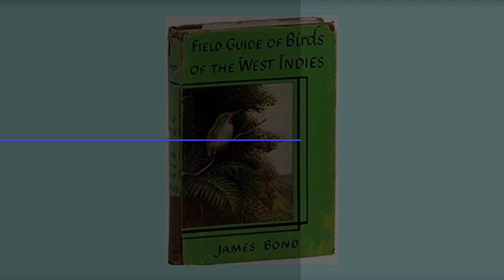7 Facts about 007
7 Facts about 007. James Bond, the man of Bentleys, secrecy and Martinis. 007 started with a war veteran unleashing his creativity on a typewriter. I hope you enjoy these seven facts about 007!

⏱️TIMESTAMPS⏱️
0:00 Intro
0:01 Fact one
0:16 Fact two
0:29 Fact three
0:37 Fact four
0:51 Fact Five
1:03 Fact Six
1:12 Fact Seven

7 Facts about 007

Fact 2 footage by RFosca from Wikimedia Commons

Fact 5 footage by DALL-E
Fact 5 typewriter footage by The Tank Museum

Fact 6 footage by Victor Hugo King from Wikimedia Commons

Some tags for algorithm purposes: 7 Facts about 007, James Bond facts, Facts, Facts about James Bond, James Bond, James Bond 7 facts, Facts James Bond, James Bond 007 facts,